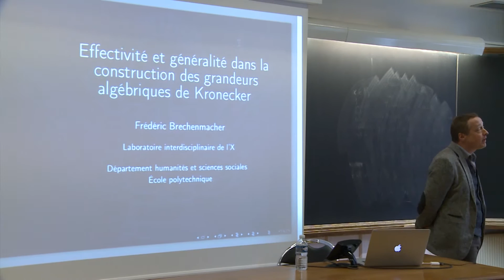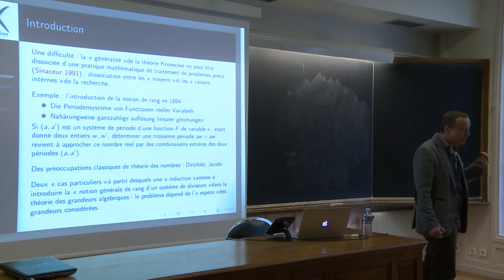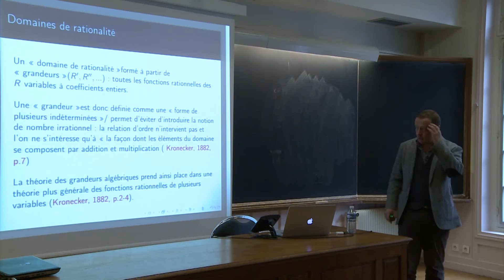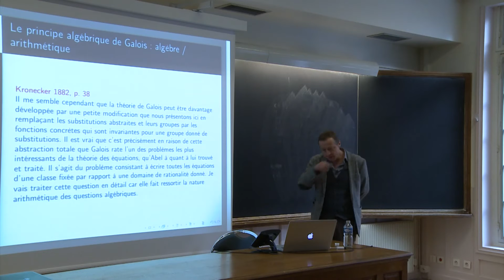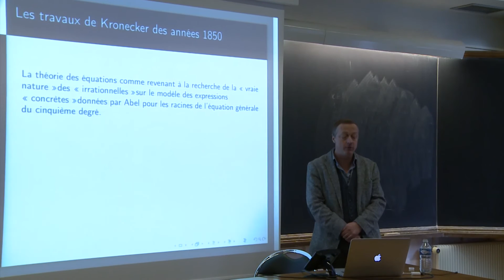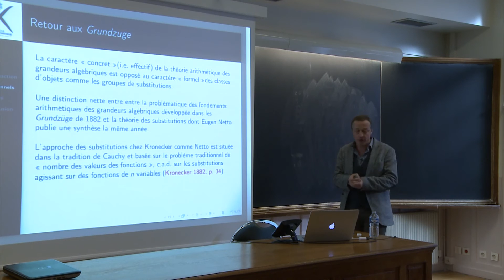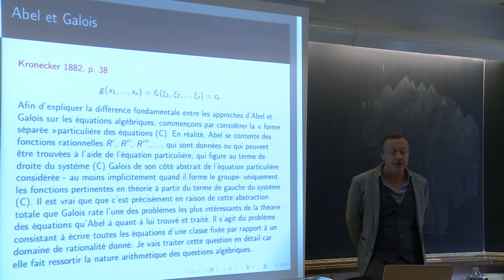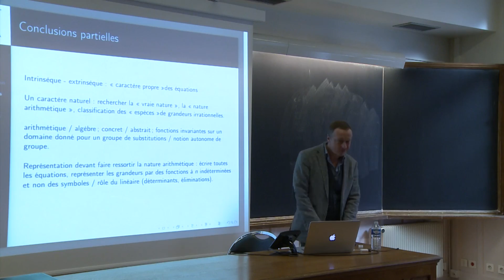SHM - 16/01/15 - Constructivismes en mathématiques - Frédéric Brechenmacher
Frédéric Brechenmacher (LinX, École polytechnique), « Effectivité et généralité dans la construction des grandeurs algébriques de Kronecker »